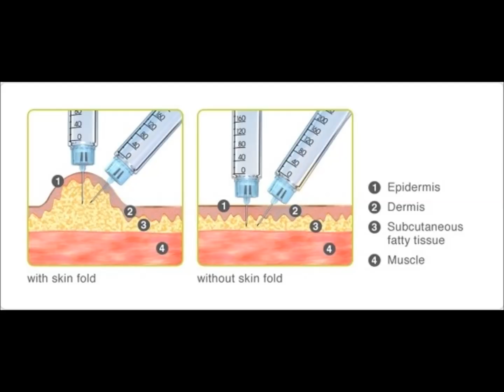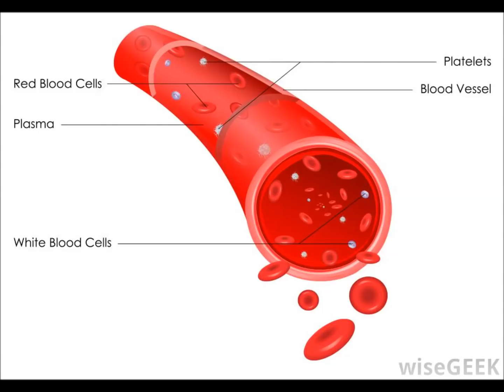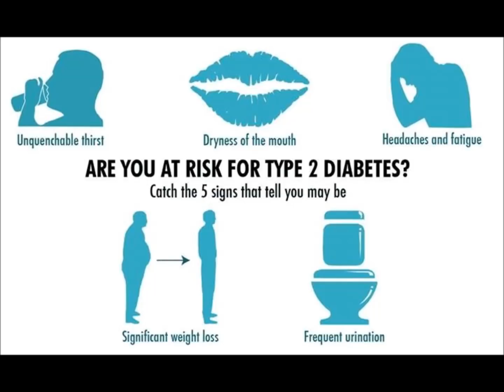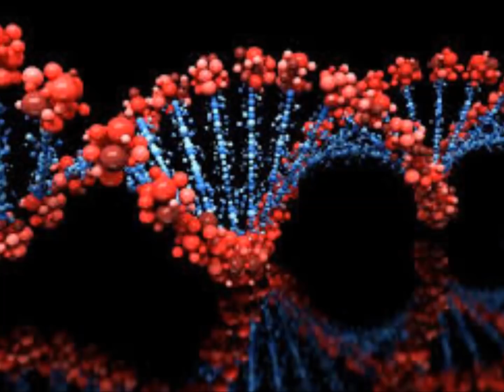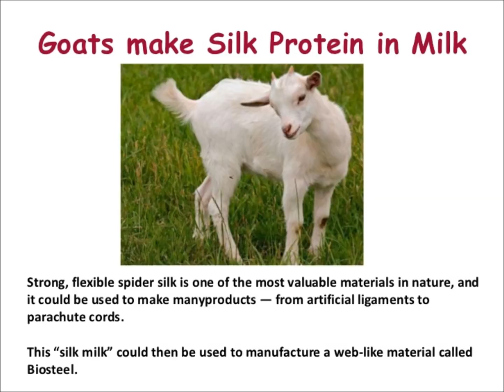இன்சுலின் (Sugar patient)எவ்வாறு தயாரிக்கிறார்கள் |Insulin production methods in Tamil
In this video we are explained about the insulin production methods  Its started from cow in 1920 and now days its being produced by bacteria and yeast which is 100 percent safer. The video also touches the below topics.

diabetes treatment in tamil language
sugar patient food in tamil language
information about diabetes in tamil
sugar patient food in tamil
sugar peasant food in tamil
nattu maruthuvam for sugar patients
diabetes treatment in tamil pdf
diabetes awareness in tamil language
sugar in tamil